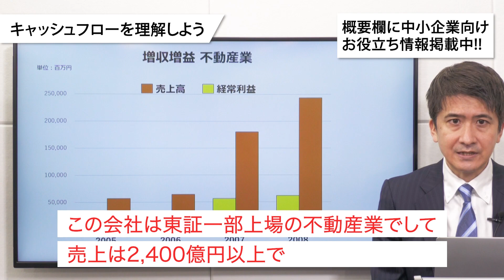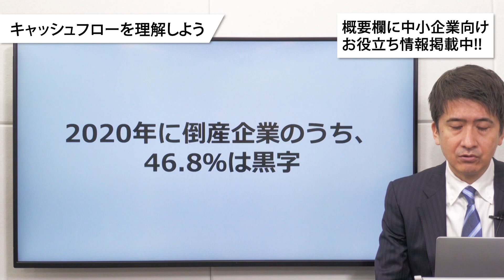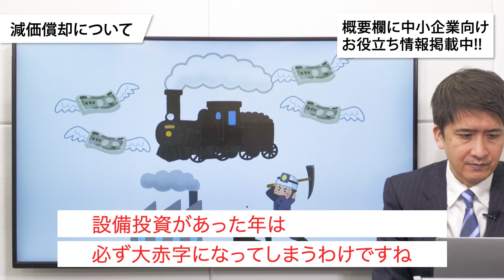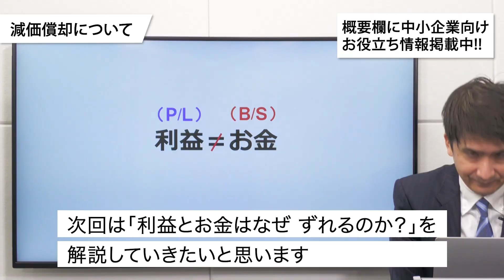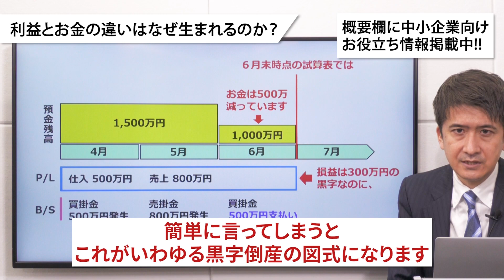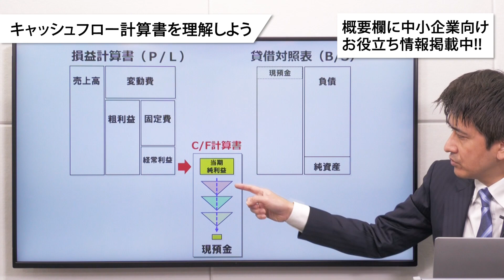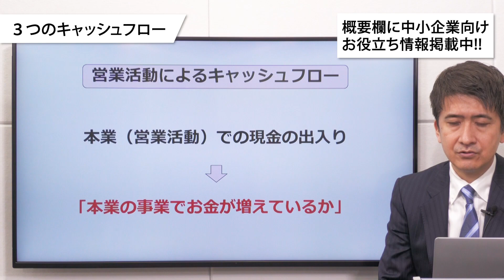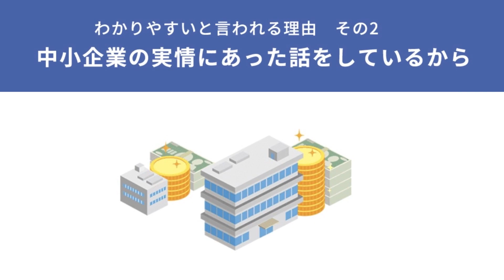【社長の数字入門編】まとめ 第一弾 「キャッシュフロー」をとことん解説！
期間限定キャンペーン／無料セミナーなどのお得情報はコチラ
‹川名による無料のオンラインワークショップセミナー›

‹SNSシェアで無料プレゼントキャンペーン›
　40年連続増収する秘訣がわかる映像＆スライドをプレゼント！

‹無料・延べ200社参加の大人気オンラインセミナー›
　計画倒れにならないポイントがわかる高収益型事業構造の作り方セミナー

▼毎月開催・延べ1,000社参加の人気ワークショップ！▼
　会社を高収益・高賃金構造へと再設計！日本一やさしい経営計画作成合宿

🔽チャプター
00:00 売上・利益が絶好調でもいきなり倒産することがある
04:44 お金が無くなった時に倒産する
07:10 利益が増えているのにお金が増えない理由～減価償却について～
14:13 利益が増えているのにお金が増えない理由～買掛金・売掛金～
19:58 キャッシュフローとは～儲けた利益がどこに消えたか～
28:27 キャッシュフローとは～3つのキャッシュフロー～

1)原理原則にのっとった正しい経営をするように導く
2)数字に強い経営者・幹部・社員を育てる

代表者：
　代表取締役会長　古田土 満
　代表取締役社長　飯島 彰仁

社員数：
　約３８０名　本社：東京（江戸川区西葛西）
　　　　　　　支店：仙台

決算概要：
　売上約20億円、経常利益約３億円
　キャッシュ残高約２２億円、自己資本比率約９０％

◎会計事務所の経営をサポート